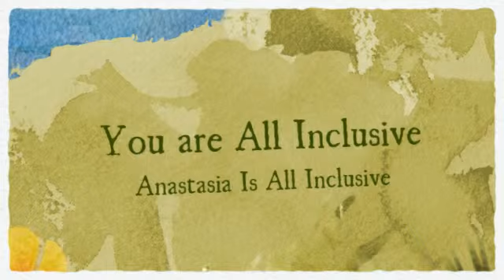Brazil Community All inclusive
Anastasia Pay It Forward Communities, New LIFE home Giveaway, Imagine Life needs BELOW cost, Land at NO payments, Homes BELOW cost, Businesses GIFTED by Anastasia Pay It Forward, Employment, Profit Sharing, Green, Sustainable Training,
Get Paid To Transform Humanity and Planet, friends n family programs, Resort Homes, Rentals, Properties, Rivers, Creeks, Natural springs, Riverfront, Ocean View, Sustainable, Green Condos and Sustainable Communities include Businesses, Prepping, Survival